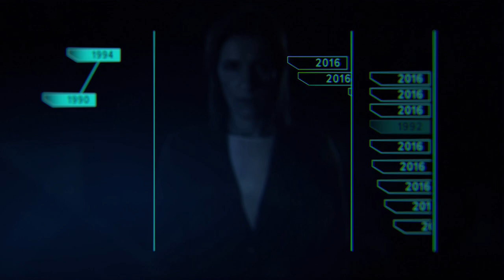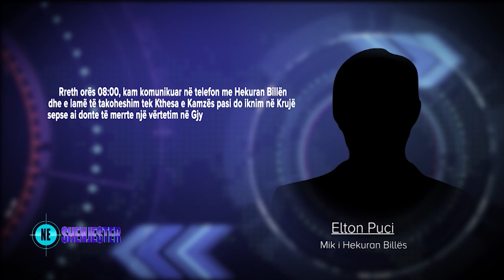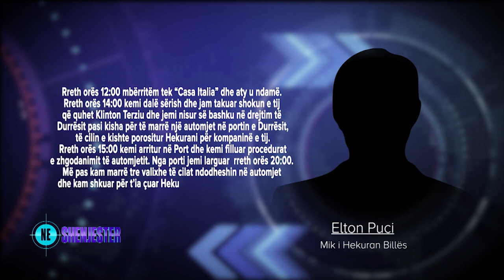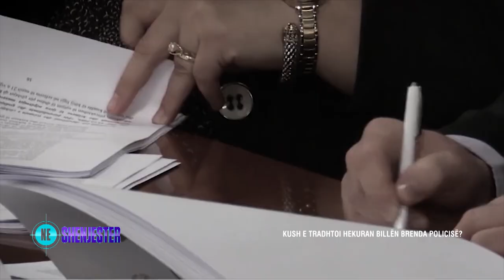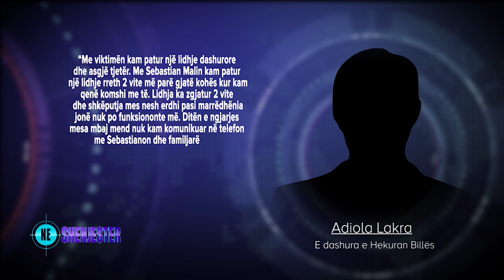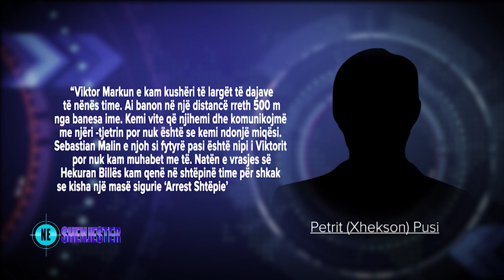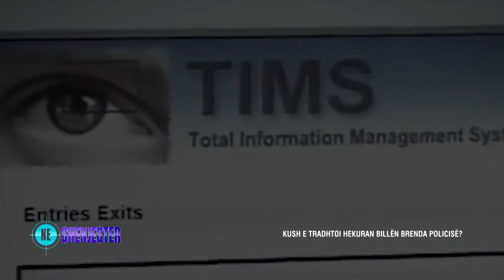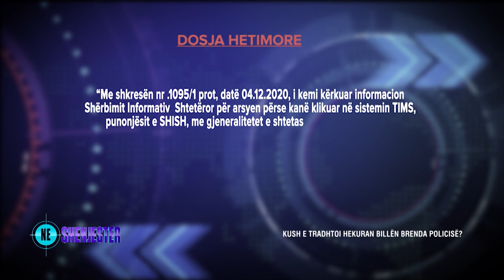Kush e tradhëtoi Hekuran Billën. Dëshmia e mikut dhe e motrave- Në shënjestër 22 Dhjetor 2021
Emisioni ‘Në shënjestër’ riktheu këtë të mërkurë edhe njëherë në vemendje, nëpërmjet dritës së fakteve të reja, ekzekutimin e 40 vjeçarit, Hekuran Billa. Ngjarje e kjo e ndodhur më 11 qershor 2020, në zonën e Komunës së Parisit në Tiranë. Kush e vrau Hekuran Billën dhe krimi që kishte kryer në Londër? Dëshmia e mikut të tij që e shoqëroi përgjatë gjithë ditës së ngjarjes. Dëshmia e vëllait dhe motrave. Tre valixhet që mori në Portin e Durrësit, ditën e ngjarjes. Lidhja e të dashurës së tij me nipin e personit që kishte vrarë në Londër. Imazhe të autorëve të dyshuar të krimit në zonën ku ndodhi ngjarja, pak minuta para krimit dhe pse u liruan ata nga drejtësia. Kush hyri në sistemin TIMS të punonjësve të policisë për të kontrolluar lëvizjet e Hekuran Billës?